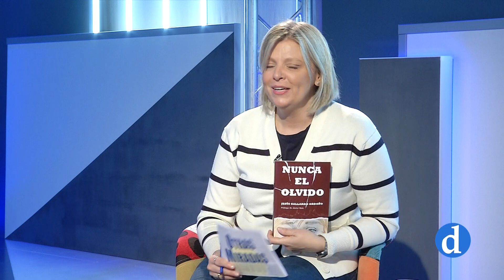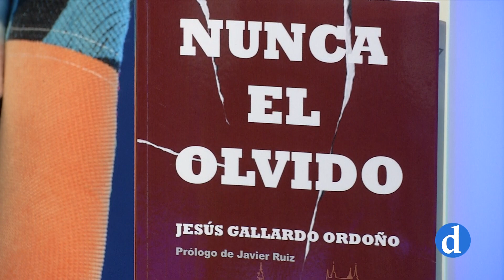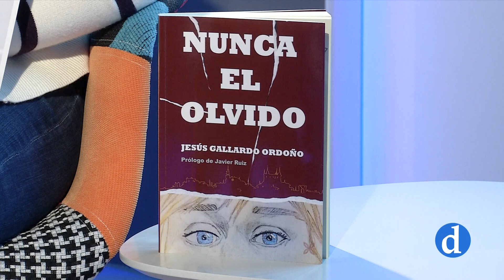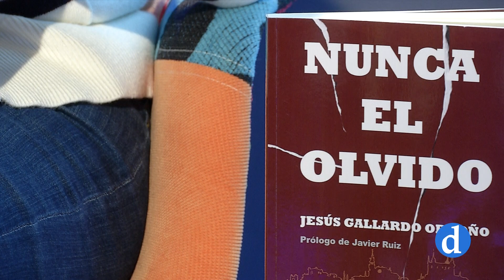Otras Miradas | Jesús Gallardo